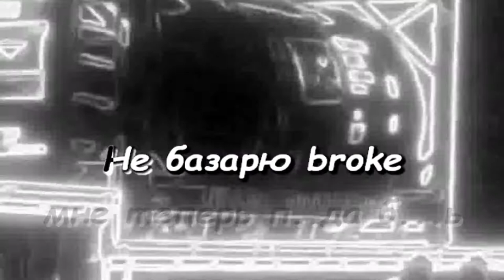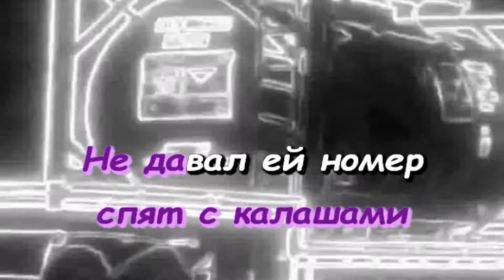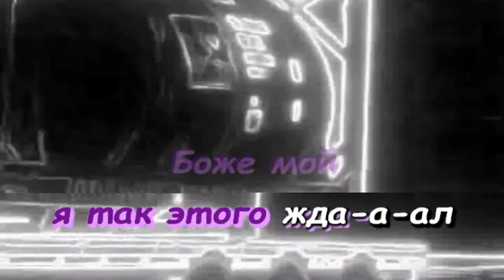Платина feat. Big Baby Tape - Веном (Караоке)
Автор визуализации (Октябрь и Yoskichel), взят со сторис Платины. Не мой, ссылка в описании.
Битмейкер - DJ Tape
Ремейк - bangers4thestreets

Караоке на второй лучший трек-фит с альбома, который они сниппетили до релиза лайвом)

Одиннадцатый трек по счету, поэтому разнос вам обеспечен!)